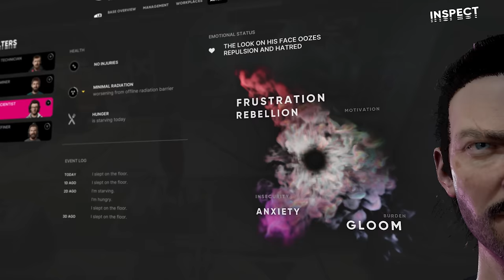The Alters | Gameplay Reveal Trailer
Coming later this year. Wishlist now

After crash landing on a desolate planet with a scorching star, Jan must avoid the murderous conditions by taking refuge in a cutting-edge mobile base. The only issue? It’s meant to be operated by a skilled team and he’s just Jan.

Thankfully, fate takes a turn with the discovery of Rapidium, a mysterious substance exclusive to this perilous world. Interacting with the Quantum Computer on board the mobile base allows Jan to manipulate pivotal decisions from his past—creating alternate versions of himself known as Alters—that have the potential to change everything.

The Alters are indispensable allies and they possess diverse skill sets crucial for repairing the base, sustaining life, crafting essential tools, and mining precious resources. However, they’re also more than mere taskbots, with each operating as a sentient being, complete with unique emotions, goals, and even a dash of existential doubt thrown in. While this does potentially open the door for chaos, their collective goal remains the same: survive, escape, and do it all by themselves.

The Alters will launch later this year for PC and consoles. The game will also be coming to both PC Game Pass and Xbox Game Pass for console upon its release.